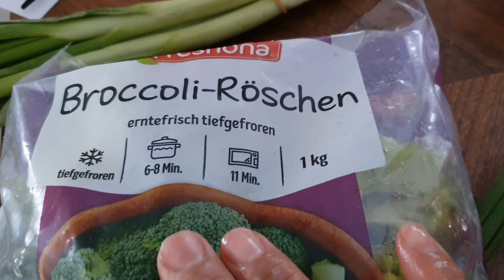Simple Brocolli || TK Brocolli ❤ einfach und sehr lecker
1 kg TK Produkte Brocolli
1 Zwiebeln
1 Knoblauch
3 Möhren
Salz und Pfeffer
1 Glas Wasser
1 TL Kurkuma
1 TK Hühner Brühe